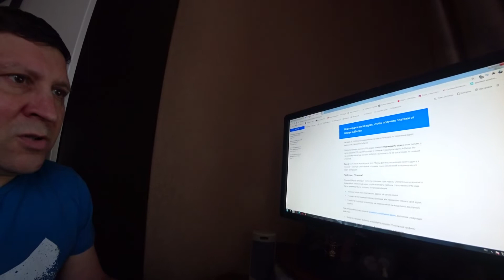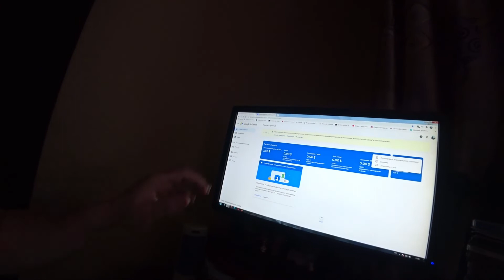Письмо счастья от Google AdSense/Letter of happiness from Google Adsense